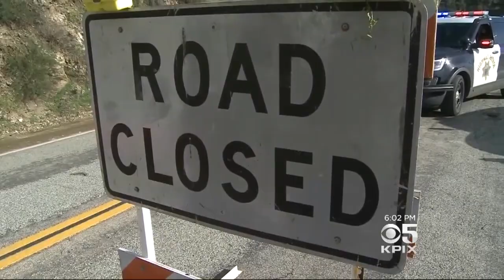Highway 1 Closed Due To Mudslides Near Big Sur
The California Highway Patrol says Highway 1 could be shut down near Big Sur for three weeks due to mudslides. Len Ramirez reports. (1/24/17)